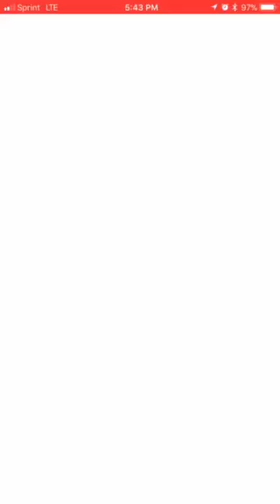Pokémon Go Adventure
Raiding once again. Rayquaza is my target